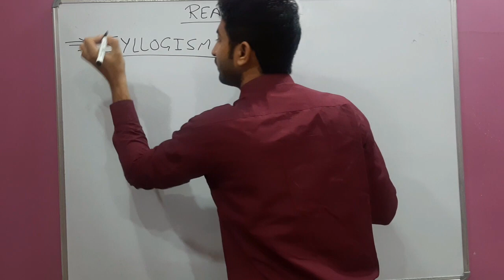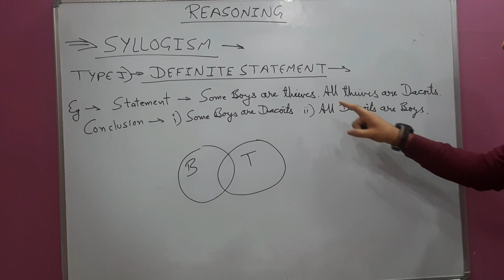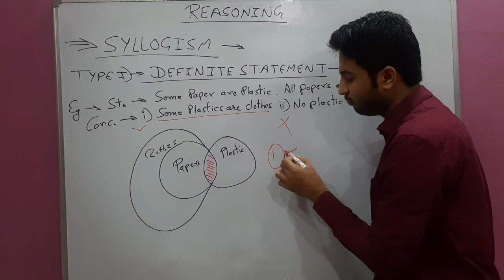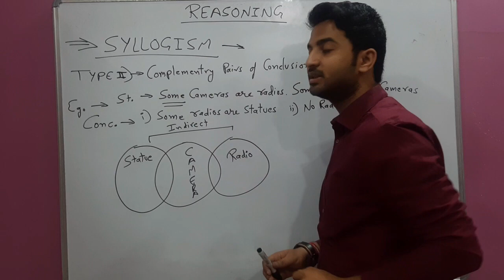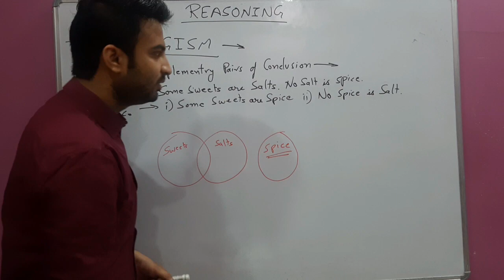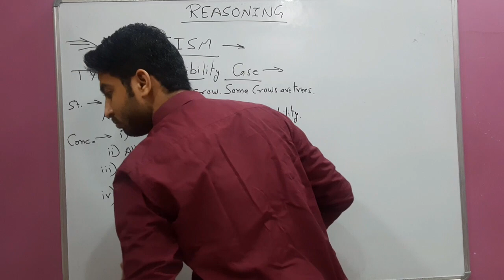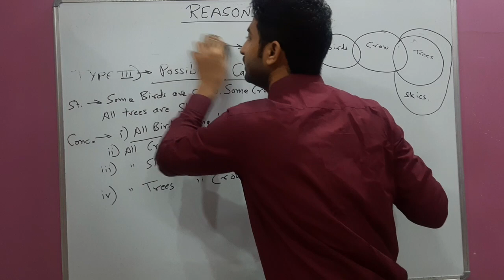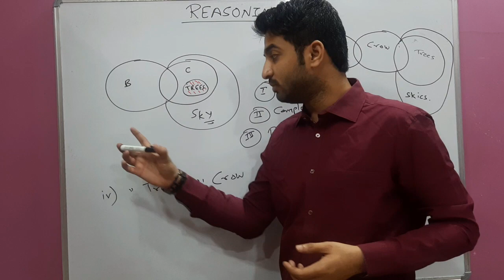REASONING | SYLLOGISM 02 | RITESH SIR